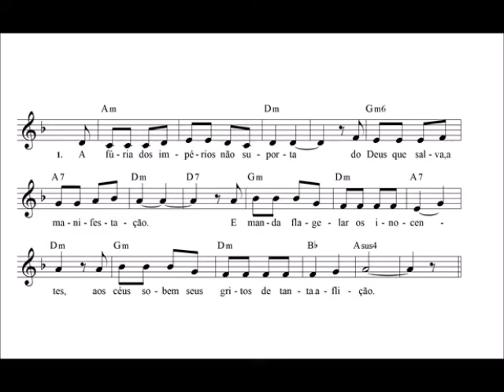Levanta-te, José! (Voz do CONTRALTO no refrão)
PARTITURA/LETRA COMPLETA/CIFRAS: Apostila do 48º Curso de Canto Litúrgico da Arquidiocese de Goiânia (out-2020):

L.: Eurivaldo S. Ferreira
M.e Arr.: Daniel De Angeles
*gravação NÃO realizada em estúdio
Voz: Leonice Ângela